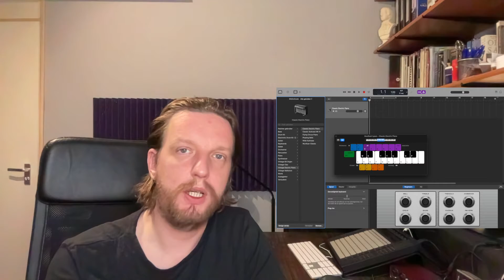Wat vind ik tof aan? Garageband